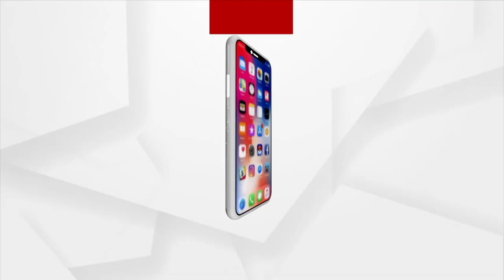ସାମ୍ଭାବ୍ୟ ବାତ୍ୟାକୁ ନେଇ ଚିନ୍ତାରେ ଭାଗଚାଷୀ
ଧାନକାଟି ଉତ୍ପାଦନ କରିବା ସମ୍ଭବ ନୁହେଁ । ଗୋଟେ ଲଘୁଚାପ ଗଲା ଆଉ ଗୋଟାଏ ବାତ୍ୟା ଆସିଲାଣି।ଭାଗଚାଷୀ ଆମେ କରିବୁ କଣ ?